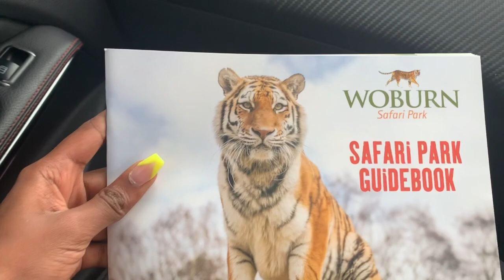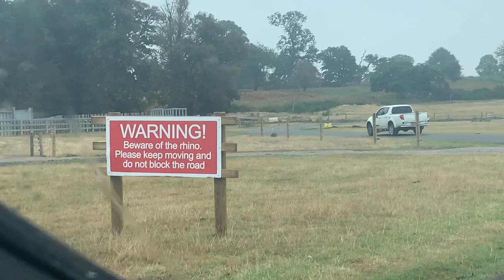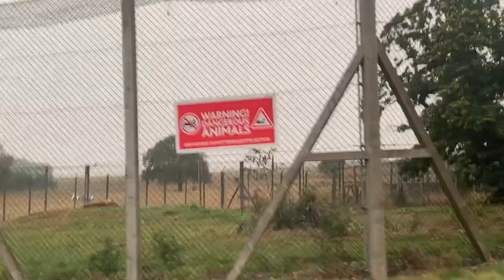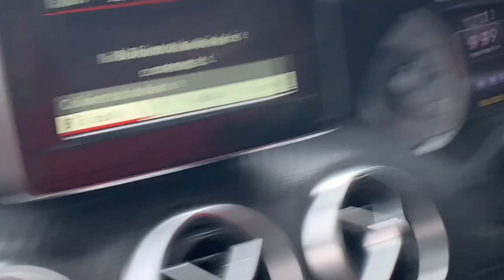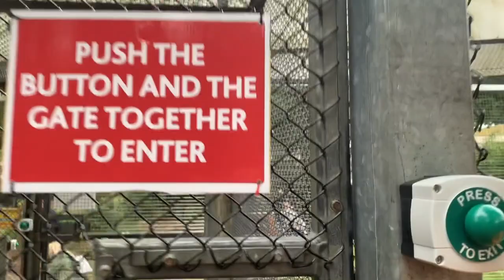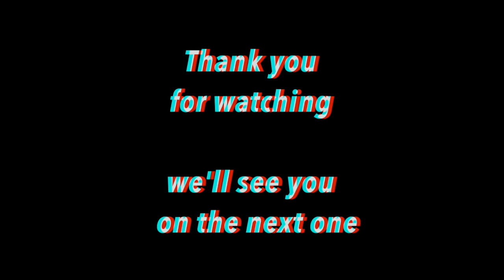I TOOK MY *CRUSH* ON A DATE TO THE SAFARI!!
Welcome to Corey & Rach